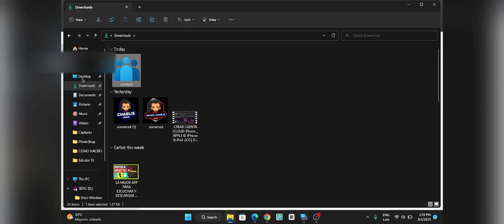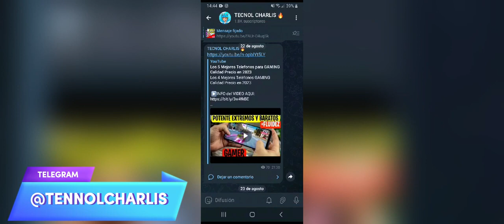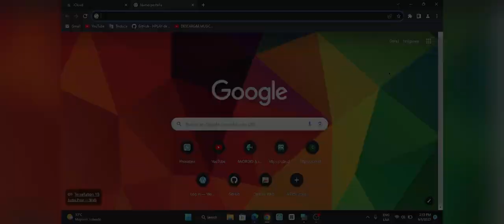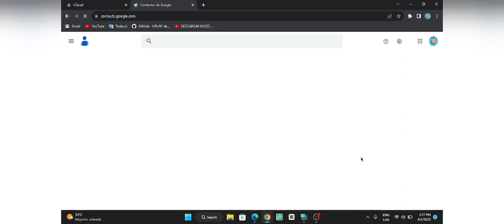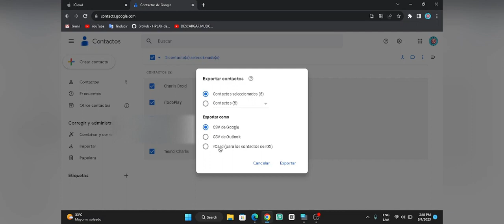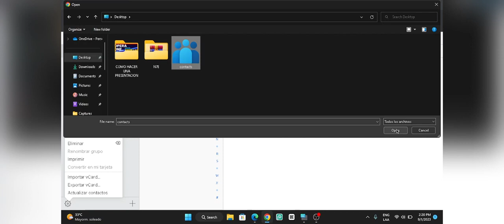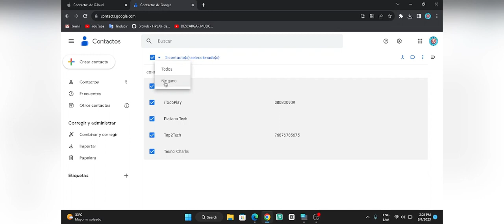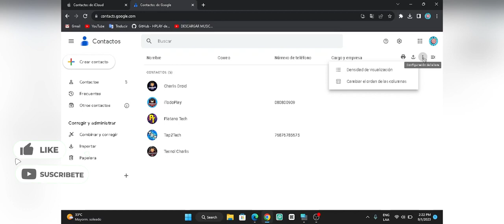PASAR CONTACTOS DE ANDROID A iPhone |MIGRAR Y/O EXPORTAR CONTACTOS | iOS | PLATANO TECH 2023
COMO PASAR CONTACTOS DE ANDROID A IPHONE // IPHONE A ANDROID // TUTORIAL COMO PASAR CONTACTOS DE ANDROID A IPHONE // IPHONE A ANDROID Pasar contactos de Android Gmail a iPhone ios, Tutorial 2023

【CONTACTO】

▬▬▬▬▬▬▬▬▬▬▬ஜ۩۞۩ஜ▬▬▬▬▬▬▬▬▬▬▬▬▬

⏬ LINKS de DESCARGA⏬

▬▬▬▬▬▬▬▬▬▬▬ஜ۩۞۩ஜ▬▬▬▬▬▬▬▬▬▬▬▬▬

🎶 🎤  Music 🎤 🎶

🚫 ➖➖➖➖ Obviar ➖➖➖➖ 🚫